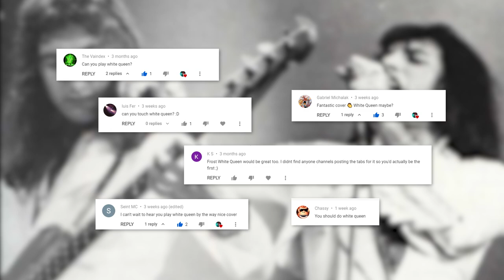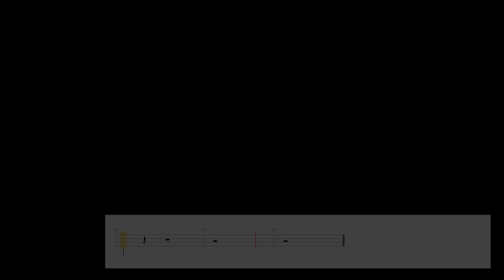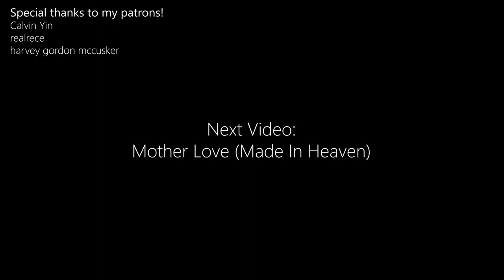Queen - White Queen (As It Began, Live At The Hammersmith '75) | [Bass Cover WITH PLAY ALONG TABS]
Thank you guys, take care!